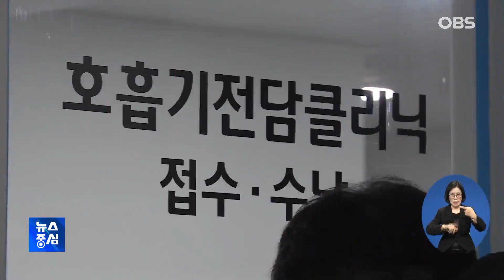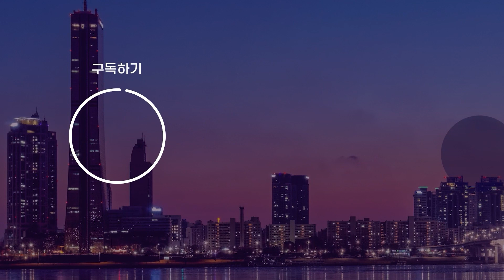재택치료 16만 명 육박.. 3차 접종자 격리 면제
코로나19 확진자가
나흘 연속 3만 명대를
기록 중인 가운데
집에서 치료받는 환자가
16만 명 가까이로 치솟았습니다.
내일부터는 가족이 확진됐더라도
3차 접종을 한 사람은
격리에서 면제되고
모레부터는 재택치료
모니터링이 바뀝니다.